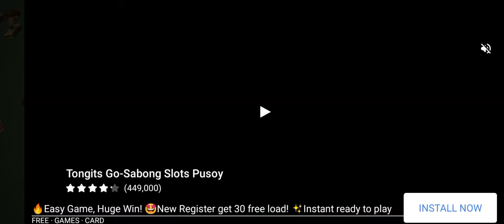Grabe ginawa nila sakin palaging patay ako😢